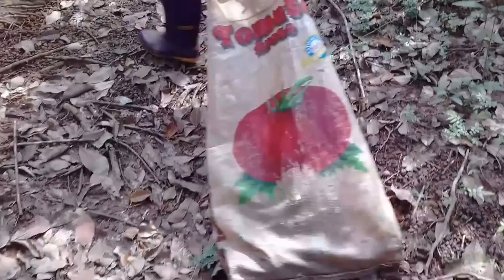น้ำท่วมลุยน้ำเก็บขี้ยาง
บุกน้ำเก็บขี้ยาง ชีวิตคนใต้ คลิปนี้ต้องดู